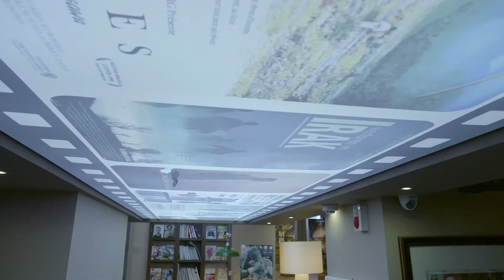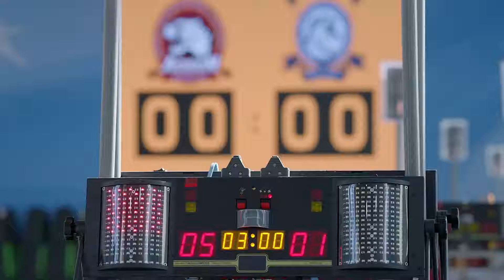Attaque, Éclair ! | Episode 18 | Lightning | Hu Yu Wei, Feng Wen Juan | 进击吧，闪电！